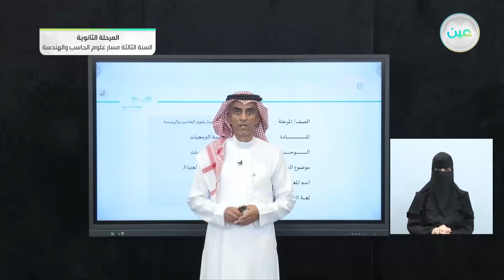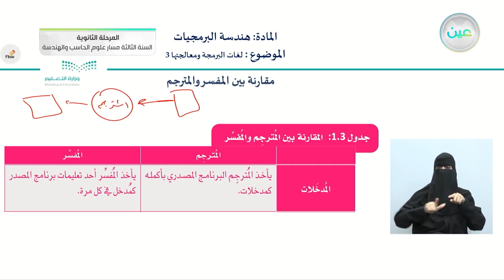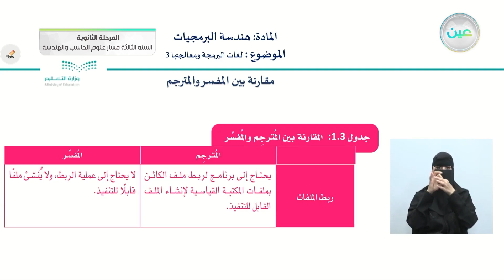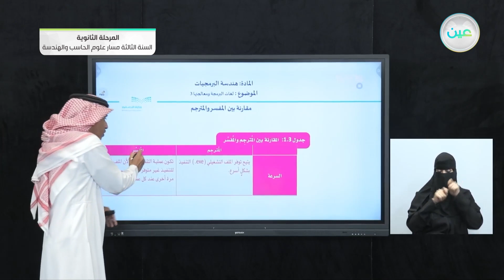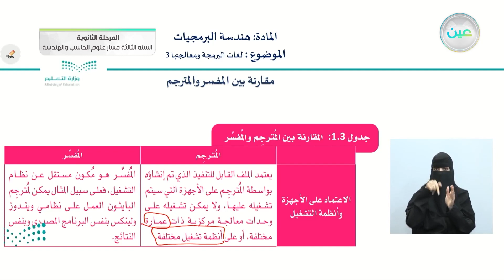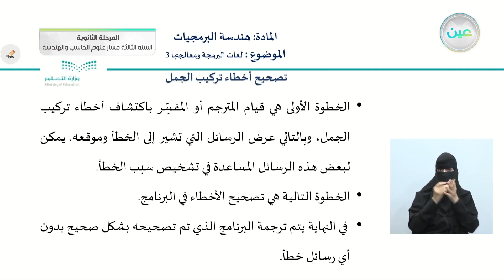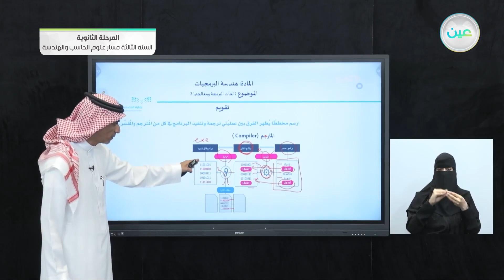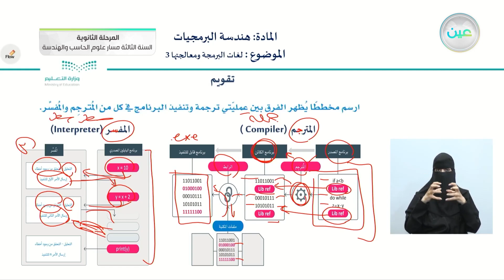لغات البرمجة ومعالجاتها 3 - هندسة البرمجيات - المرحلة الثانوية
الحصة الخامسة - الأحد - الأسبوع الثاني - المرحلة الثانوية – السنة الثالثة مسار علوم الحاسب والهندسة